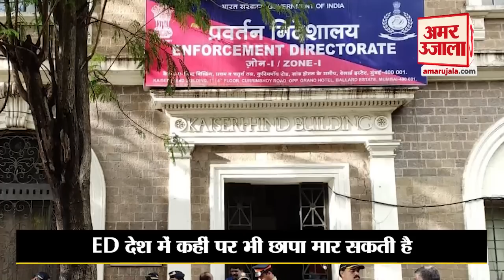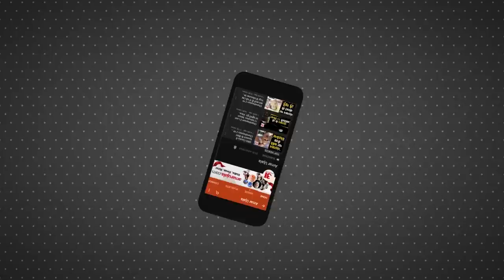Chidambaram के कानून में फंसे Rahul-Sonia, 2005 में Congress ने ही ED को सबसे शक्तिशाली बनाया था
राहुल गांधी से लगातार दो दिन पूछताछ के बाद ED फिर सुर्खियों में है। दस साल पहले तक ED शायद ही कभी सुर्खियों में आती थी, लेकिन इन दिनों तो CBI से ज्यादा ED-ED का शोर है। ED विख्यात या यूं कहें कि कुख्यात हुई मनी लॉन्ड्रिंग कानून यानी PMLA लागू होने के बाद से है

After questioning Rahul Gandhi for two consecutive days, the ED is again in the headlines. Till ten years ago, ED rarely came in the headlines, but these days there is more noise of ED-ED than CBI. ED is famous or rather infamous since the implementation of the Money Laundering Act i.e. PMLA.